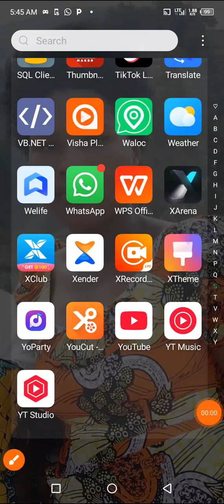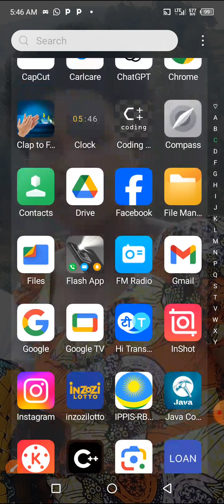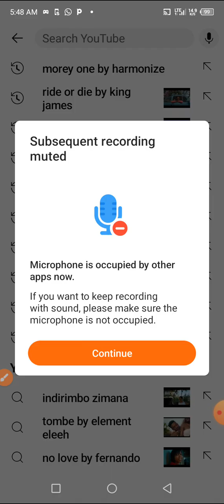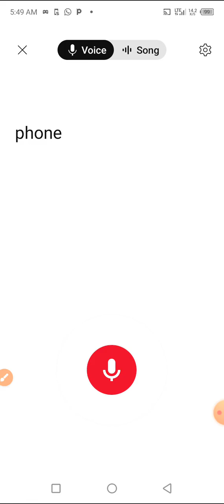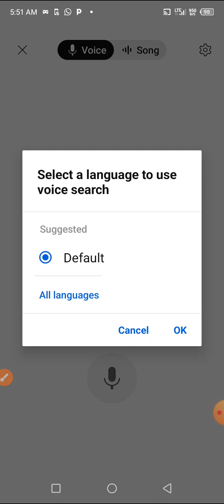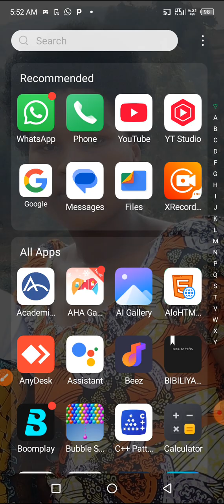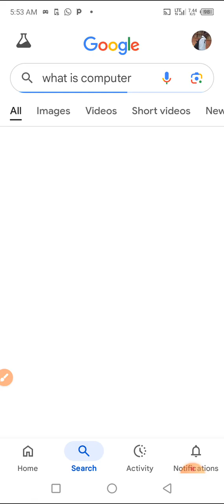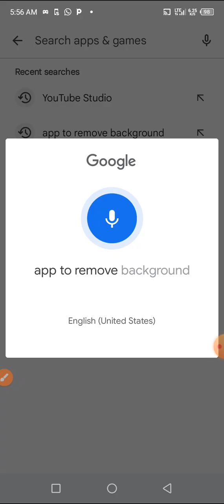Koresha ijwi igihe ukora research!! // Nigute bakoresha ijwi igihe ndi gushaka akantu kuri Google?🔥🔥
muri iyi videwo nderekana uburyo wakoresha ijwi buzwi nka voice typing igihe uri gukoresha ubushakashatsi.